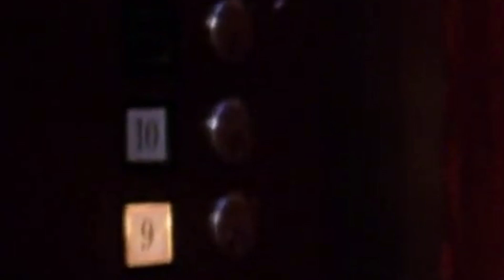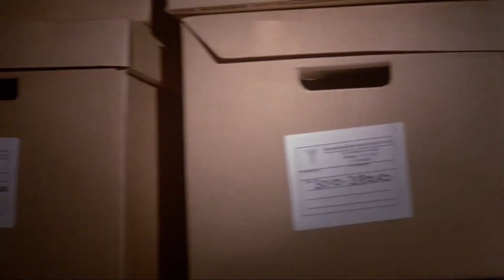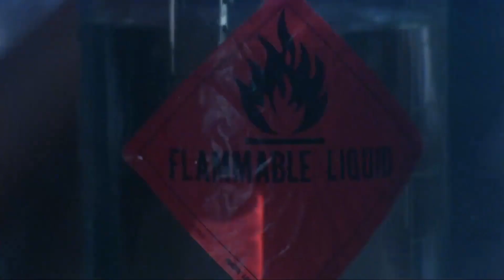Crazy Doctor Kills for His Valentine - Hospital Massacre (Horror Recap Rants)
In this video we look at the ridiculously dumb 1982 valentine's day/hospital slasher film Hospital Massacre, a.k.a X-Ray! This is Grif RoboDangr Rants About Scary Stuff (GRR ASS), where I recap dumb horror movies and rant about the dumb stuff that happens in them!